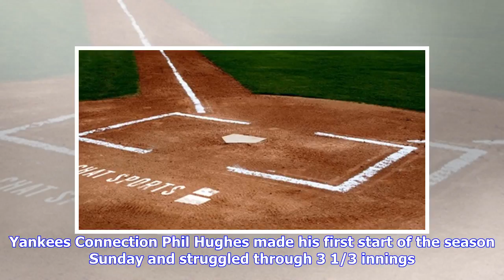Breaking News | 4/23 to 4/26 Series Preview: Minnesota Twins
Mauer and Dozier … and Cervelli in between! (Justin K. Aller/Getty Images) The Yankees head into the final series of their homestand on a roll after winning three of four against the Blue Jays. Now, a familiar non-division foe enters the Bronx for a four-game set. The Last Time They Met In case you forgot, the Yankees and Twins met in the 2017 American League Wild Card Game. For the 10th straight time, the Yankees beat the Twins in the playoffs and this time in a winner-take-all game. Luis Sever...